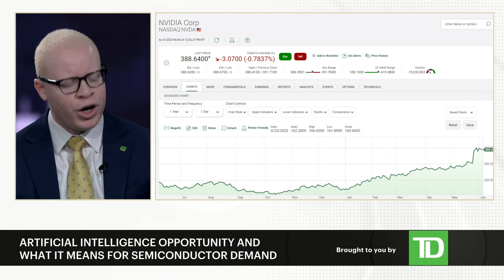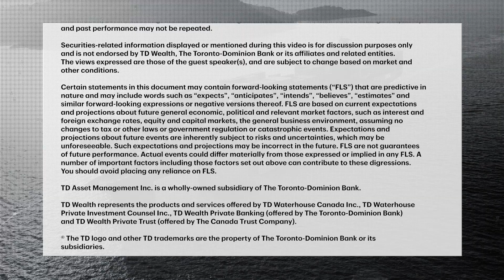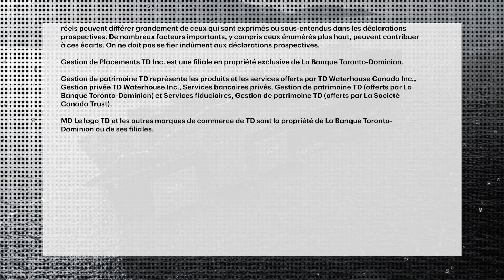The race for AI dominance and what it means for the chip sector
Some of the biggest names in the semiconductor space are investing billions of dollars to become leaders in artificial intelligence. Julien Nono-Womdim, Semiconductor Analyst at TD Asset Management, discusses the impact of AI on the sector and pot...